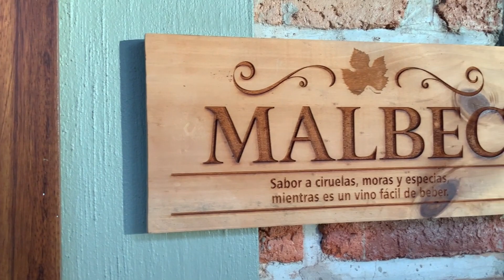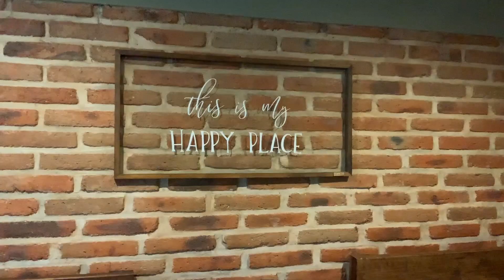100 MIL GRACIAS - Festeja conmigo + Platicamos un rato.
Jamas me cansare de AGRADECERTE que seas parte de esto ! - Te hice este pequeño video espero lo disfrutes mucho y festejes conmigo este gran logro. TE QUIERO MUCHO, gracias por estar, no importa si eres nuevo o me sigues ya desde hace mucho tiempo, el hecho es que estas aqui y espero me acompañes mucho tiempo en este viaje llamado VIDA. Prometo darte siempre lo mejor de mi, CREAR, ENSEÑAR, MOTIVAR, ENTRETENER, es y siempre será mi objetivo. GRACIAS INFINITASSSSSS